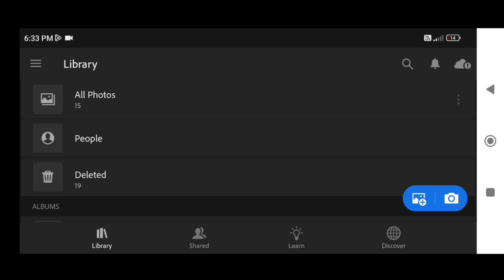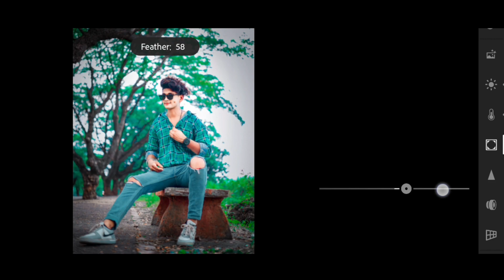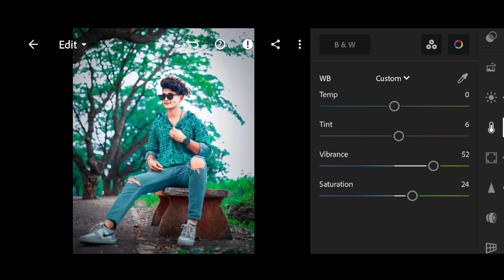lightroom editing lightroom photo editing 2023 nimiteditz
Lightroom best photo editing tutorial hindi ||
Lightroom best photo editing || Lightroom blue tone photo editing || lightroom editing ||

lightroom
Lightroom best photo editing 2022
Lightroom photo editing
Lightroom editing
Lightroom photo editing step by step
Lr photo editing in Hindi
Photo editing
Lightroom khataranak photo editing
Lightroom preset download free
Lr preset download free
Lightroom photo retouching tricks step by step
Lightroom new style photo editing 2023
Lightoom stylish photo editing
Nimit editz photo editing
Nimit photo editing
Nimit editz
Sk editz photo editing
Dm editor photo editing
M.g. Editing zone photo editing
lightroom face smooth trick
best photo editing for Instagram

I hope this video was useful and you liked, if you did press the like button|🖤